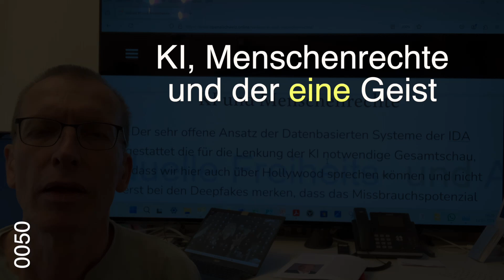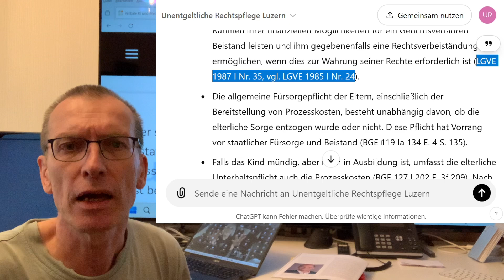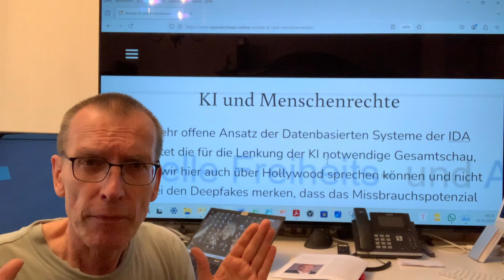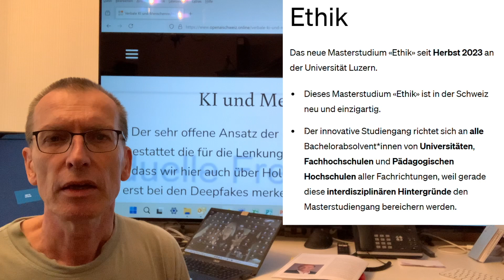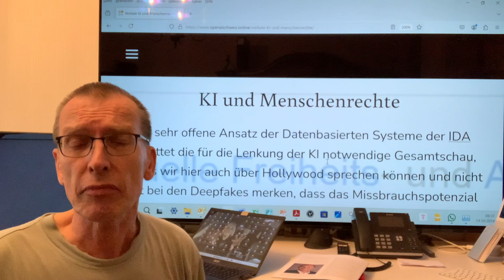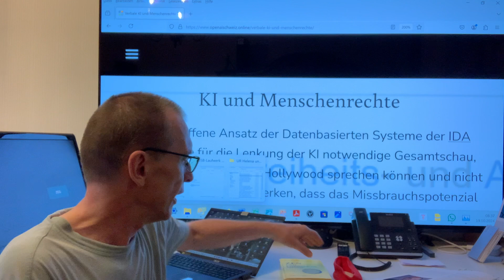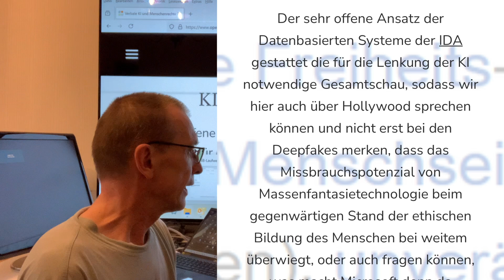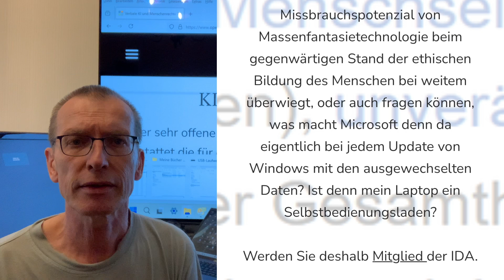0050 KI, Menschenrechte und der EINE Geist (1)